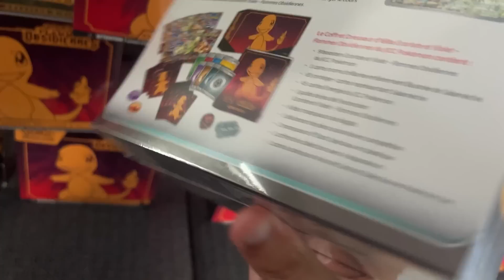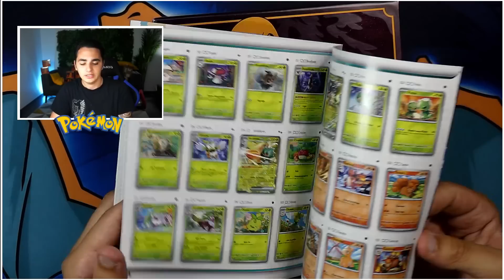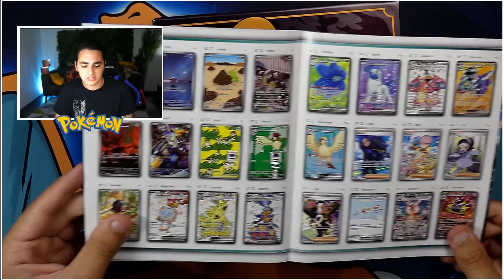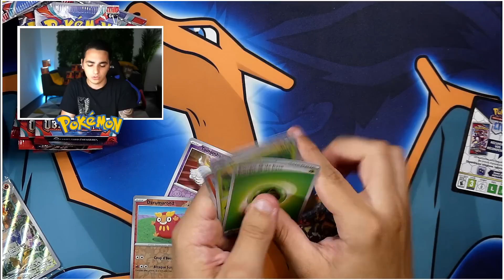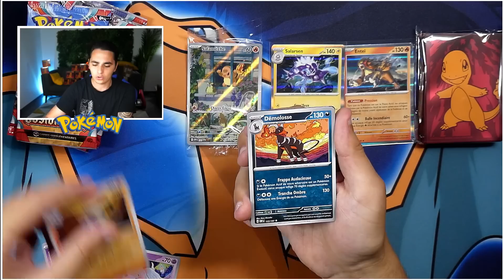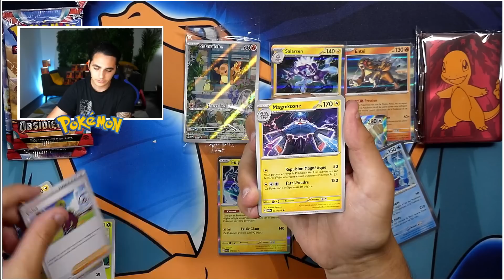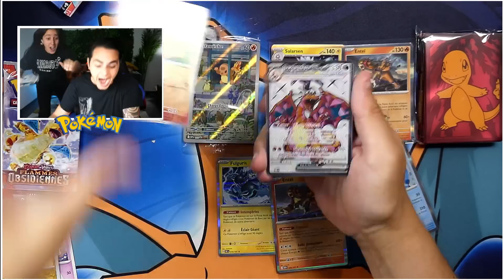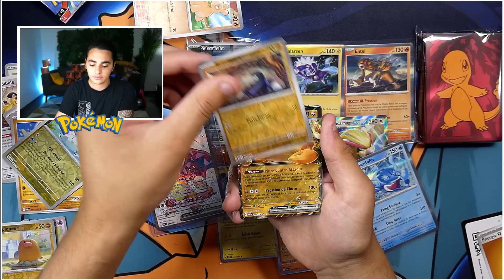J'OUVRE LA NOUVELLE ETB POKEMON FLAMMES OBSIDIENNES